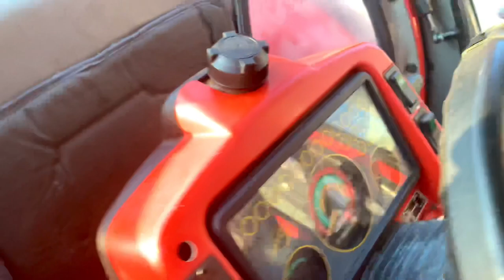ANTONIO CARRARO SRX 6400 (AGRAFIOTIS)